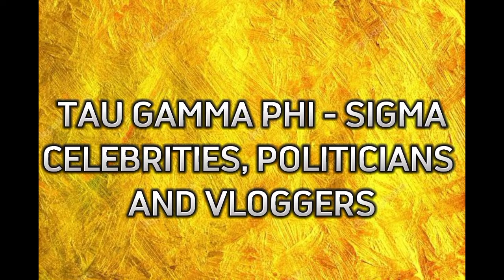TAU GAMMA PHI - SIGMA CELEBRITIES, POLITICIANS AND VLOGGERS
Song title: Tau Gamma Phi
Artists: Excuse.One Ft. Deejay Kimadel